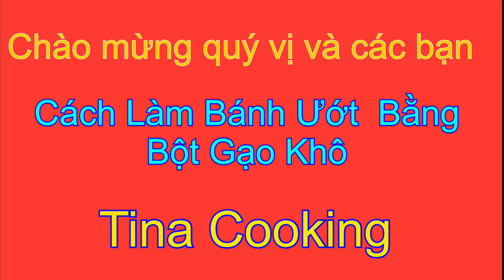Bánh Ướt Làm Bằng Cách Này Nhanh Và Ngon Nhất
Trong những video lần trước Tina Cooking đã chia sẻ nhiều cách làm bánh ướt  , nhưng đặc biệt lần Tina hướng dẫn thêm  cách làm bánh ướt hấp bằng hơi nước, đử dụng bột gạo khô của Thái , và chia sẻ thêm bí quyết làm sao cho bánh ướt trắng , mỏng , dẻo giòn , , không hôi bột , bánh dễ lấy ra khi để nhiều bánh ướt chồng lên nhau .
Đây là công thức làm bánh ướt rất thành công , hy vọng được phổ biến rộng rãi trên toàn thế giới để mọi người có công thức làm món bánh ướt ngon .